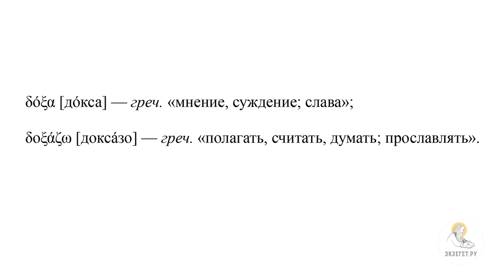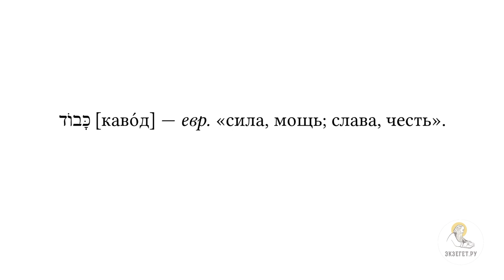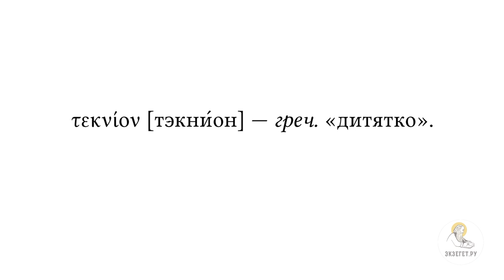"Заповедь новую даю вам, да любите друг друга" (Ин.13:31-38) Протоиерей Димитрий Юревич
Команда Экзегет.

🔸 О новой заповеди от Иисуса Христа
🔸 О первой части прощальной беседы Иисуса Христа
🔸 О Таинстве Евхаристии
🔸 О том, как излагает Евангелист Иоанн прощальную беседу
🔸 О словах Господа о Своем Распятии и об искуплении рода человеческого как об уже совершившемся факте
🔸 О свободной воли Иуды
🔸 О Прославлении Сына Человеческого
🔸 О том, для чего совершает Прославление Господь Иисус Христос
🔸 О терминах "докса" и "доксазо"
🔸 О еврейском слове "кавод"
🔸 О пике Божественной Славе
🔸 О том, что Господь говорит для ободрения учеников
🔸 О том, как Иисус обращается к Своим ученикам
🔸 О Преображенном образе Господа Иисуса
🔸 О фразе "куда Я иду, вы не можете придти" сказанной Иисусом Христом ученикам и иудеям во время беседы в Храме
🔸 О Новой Заповеди о Любви
🔸 О том, почему Иисус называет эту заповедь "новой"
🔸 О смысле Любви в этой заповеди
🔸 О приеме хиазм в словах о Новой Заповеди
🔸 О "гимне Любви" Апостола Павла
🔸 О том, кто достоин высокого звания Христианин и кто достоин этого звания
🔸 О том, что ученики не понимают о чем говорит Иисус Христос
🔸 Об ответе Иисуса Христа Симону Петру
🔸 О фразе Апостола Петра "я душу твою положу за Тебя"
🔸 О предсказании Господа Апостолу Петру о его троичном отречении
🔸 О том, для чего Господь предсказывает это Симону Петру